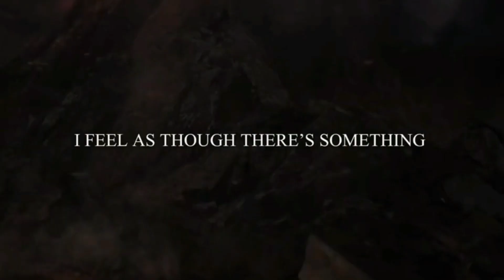God Of War ragnarok'ing